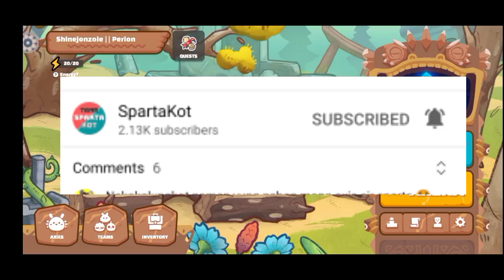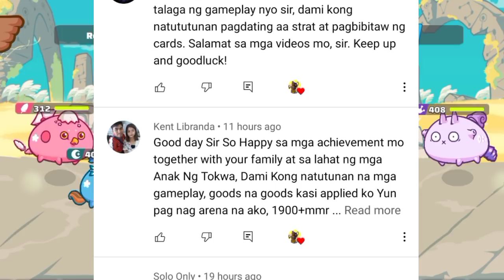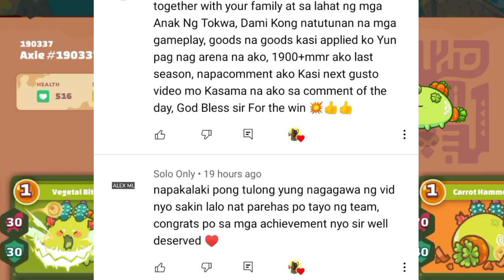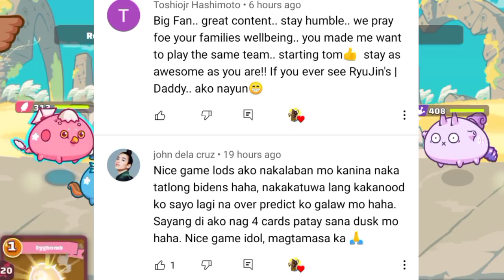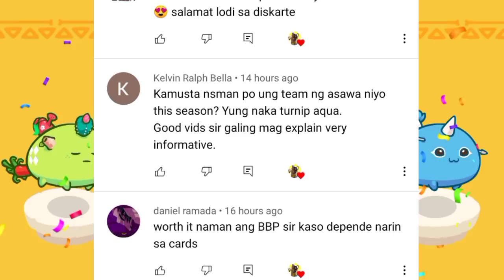"EPISODE 6" BBP STILL WORTH IT IN SEASON 19 OR NOT? AXIE INFINITY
STREAM SOON!

WANT SCHOLARSHIP? READ THIS!

ATTENTION TEAM PERION IS LOOKING FOR SCHOLARS! UNLI SLOT! EVERY WEEK YUNG PAGHIRE NG SCHOLARS KAYA MATAAS CHANCE NYO, ABOUT SA HATIAN 50% MANAGER 50% SCHOLAR!

✅ JOIN DISCORD THEN FILL UP KA NG FORM LALAGAY KO SA BABA YUNG LINK.

✅ SA PAG FILL UP NG FORM MAKE SURE NA BASAHIN ANG RULES NG DISCORD PARA HINDI MA BAN. HANGGANG 3 WARNINGS LANG

AND REMEMBER KAHIT DIKA PA SCHOLAR YOU CAN EARN ALREADY SLP BY JOINING EVENTS. BASAHIN NYO NALANG SA DISCORD.

YOU CAN BUY AND BUILD YOUR OWN AXIE HERE! JUST LEAVE A MESSAGE 101% LEGIT!